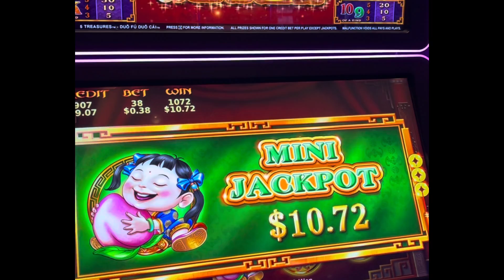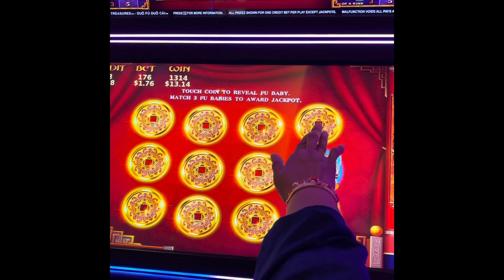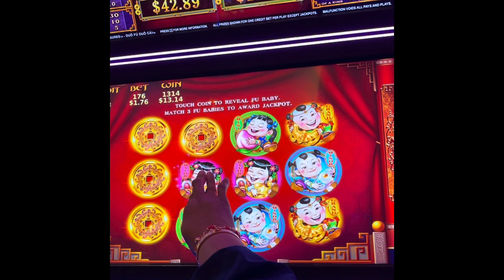🔥PICKING BONUS COMPILATION 🔥 SIX CHANCES TO WIN GRAND OR HOW MANY MINI’S 😂😂😂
🔥Picking Bonus compilation from different games like 88 Fortunes , Dancing Drum Prosperity( you get to pick twice nice feature )🥁🥁🥁, 5 Treasures 🐉🐉🐉 , Endless Treasures 🪙🐓🐸🐷👍 🔥🍀